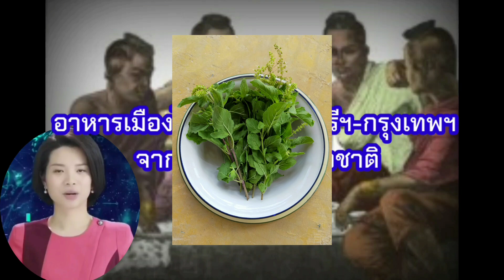อาหารเมืองไทยตั้งแต่กรุงศรีฯ-กรุงเทพฯ จากมุมมองของต่างชาติ